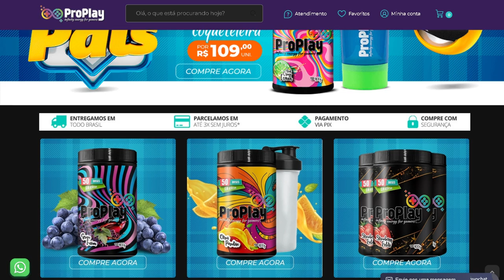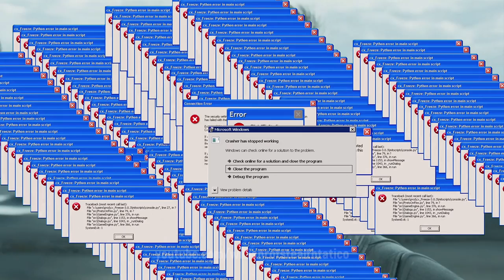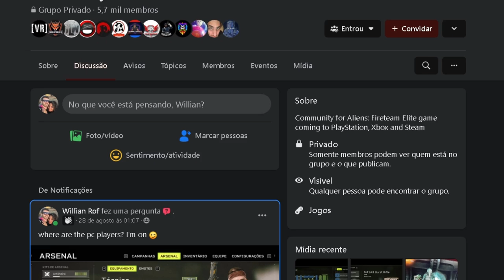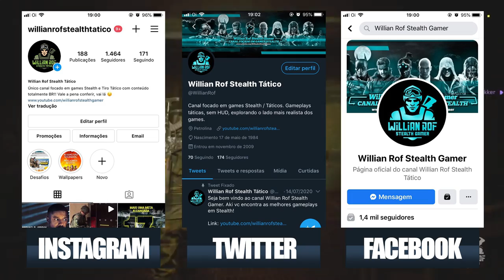Aliens Fireteam Elite - vale a pena jogar? Análise | Review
No vídeo de hoje trago uma análise sobre aliens fireteam elite. Nesta review de aliens fireteam elite, vou falar sobre os principais pontos como o modo horda de aliens fireteam elite e o modo campanha. Vou falar também sobre o matchmaking de aliens fireteam elite.

SEJA MEMBRO!

Facebook Page: willian rof stealth gamer

PLATAFORMAS ONDE JOGO:

PS4
PC